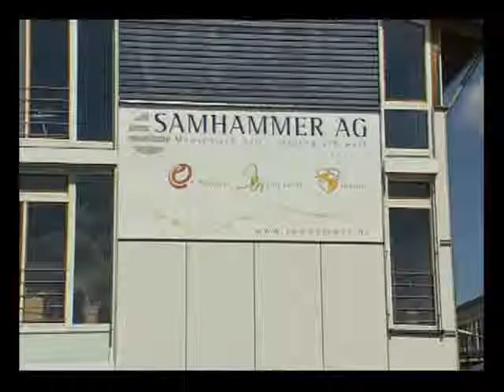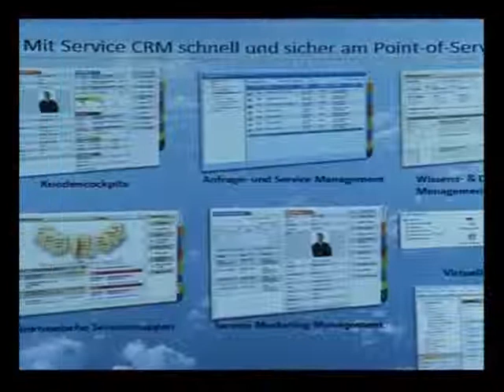Unternehmensportrait | Samhammer AG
Mit Service Menschen begeistern. Wir sehen in exzellentem und begeisternden Service einen entscheidenden Erfolgsfaktor für die Zukunft eines Unternehmens. Warum ist dies so?

Um Marktanteile zu gewinnen und wettbewerbsfähig zu bleiben, reichen Innovation und Preisstrategie allein nicht aus. Die fachkompetente und professionelle Betreuung des Kunden ist ausschlaggebendes Erfolgskriterium. Deshalb arbeiten wir als Dienstleister mit all unserer Erfahrung an der Schaffung eines Exzellenten Service für unsere Kunden und deren Kunden.

"Exzellenter Service kommt nicht von selbst und nicht von heute auf Morgen, sondern ist vielmehr das Ergebnis jahrelanger Arbeit in diesem Sinn."